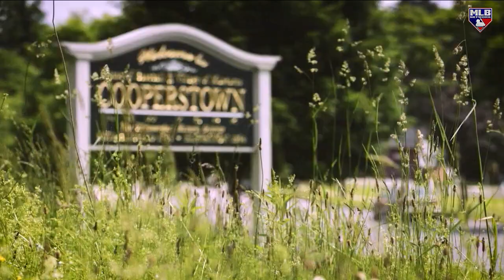Reynolds sits down with McGriff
Harold Reynolds sits down with Fred McGriff to discuss the nickname "Crime Dog," setting home run goals and more